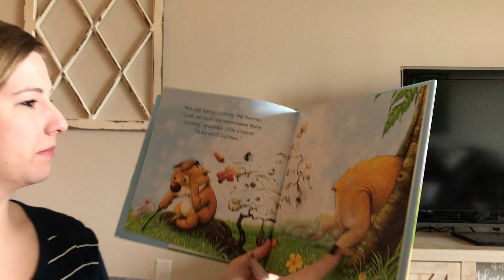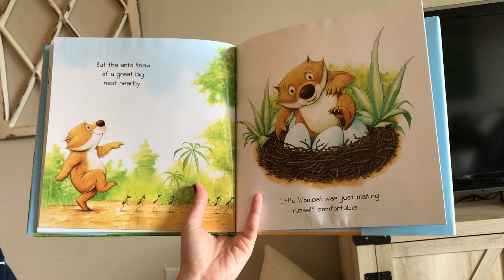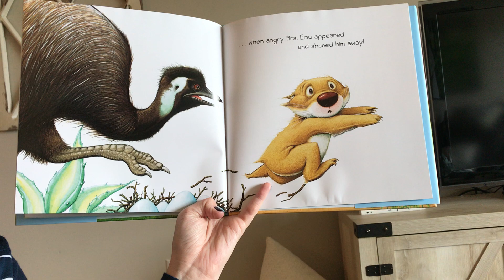Where To, Little Wombat Read Aloud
This is a children’s book called Where to, Little Wombat read aloud by Maegan Pangle.